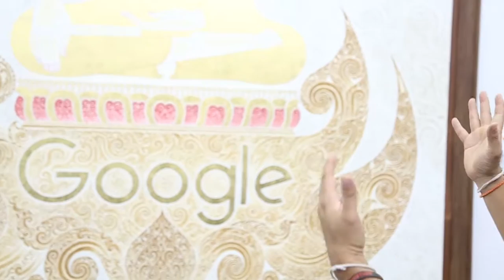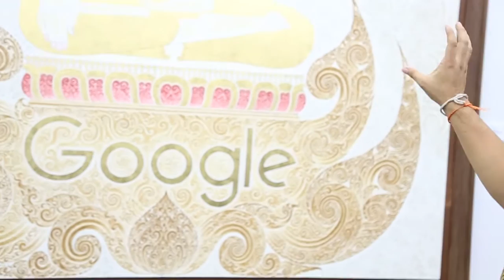Interview : From Buddhist Heart to Buddhist Art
สัมภาษณ์ จากนิทรรศการพุทธธรรมสร้างพุทธศิลป์ 2
ศิลปิน : ทรงเดช ทิพย์ทอง
นิสิต : ฐิติวัฒน์ พักนิน
นิทรรศการผลงานด้านศิลปะ พุทธธรรมสร้างพุทธศิลป์ 2 โดย คณาจารย์และนิสิต สาขาวิชาพุทธศิลปกรรม คณะพุทธศาสตร์ วิทยาลัยสงฆ์เชียงราย มหาวิทยาลัยมหาจุฬาลงกรณราชวิทยาลัย
นิทรรศการจัดแสดงวันที่ 9 มิถุนายน -15 กรกฏาคม 2559
ณ ห้องแสดงงานชั้น 1 ขัวศิลปะ เชียงราย
ขัวศิลปะเปิดให้เข้าชมทุกวันอังคารถึงวันอาทิตย์ (ปิดวันจันทร์) เวลา 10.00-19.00 น. เข้าชมนิทรรศการโดยไม่เสียค่าใช้จ่ายใดๆ
“From Buddhist Heart to Buddhist Art 2” Art Exhibition
Showing work by the professors and students of the Faculty of Buddhist Arts , Maha Chulalongkorn Monastic College, Chiang Rai.
Exhibition on view June 9 -July 15, 2016.
Open Tuesday-Sunday (closed Mondays) 10:00 am-19:00 pm Admission Free

VDO โดยแก้ว-ลำ-จัง c r e a t i o n